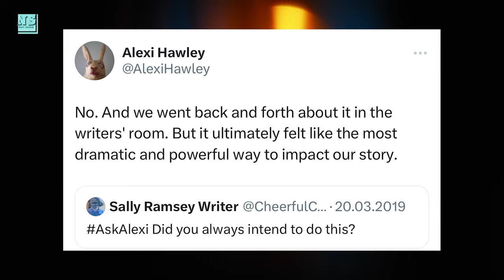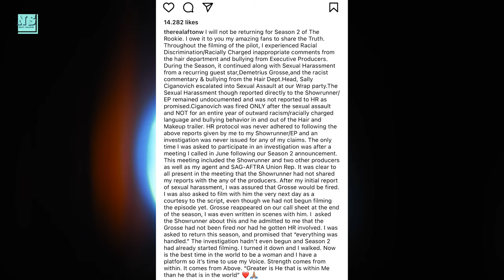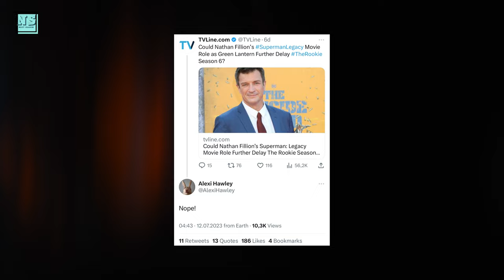The Rookie Cast Drama EXPLAINED! Nathan Fillion Might Leave…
The Rookie fans have suffered dramatically due to cast members leaving the show. Now, Nathan Fillion landed a role in the new Superman movie. This may affect The Rookie Season 6 release date...

Did you enjoy Season 5? What are your expectations for Season 6? Tell me below!